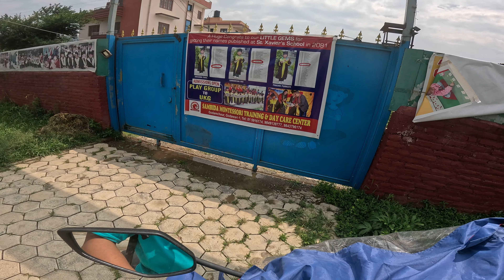Google le PIN number pathayo vanxa yata aako xayen🧐Have a safe flight srijana ma’am😊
Hi guys here is my day in my life vlog Google le PIN number pathayo vanxa yata aako xayen🧐Have a safe flight srijana ma’am😊

Hope you all like it and please keep supporting me

Do Share if you love this
Thankyou

                                   ODH
                                  Studio
                             Raju Tamang

Your Quaris-